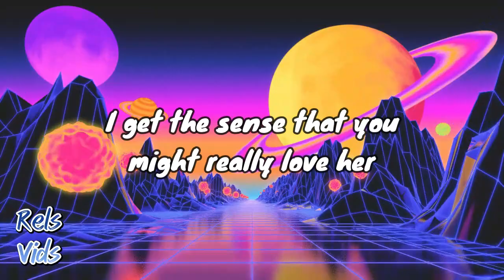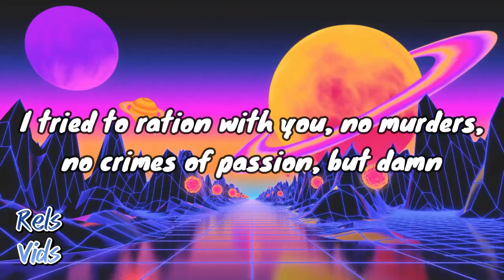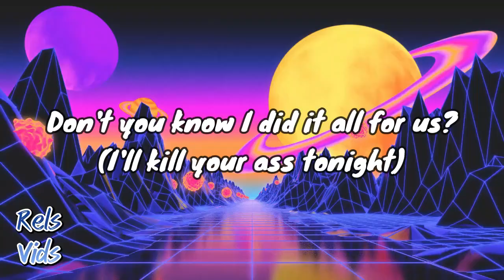SZA - Kill Bill (Lyrics) Gustixa Remix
Lyrics